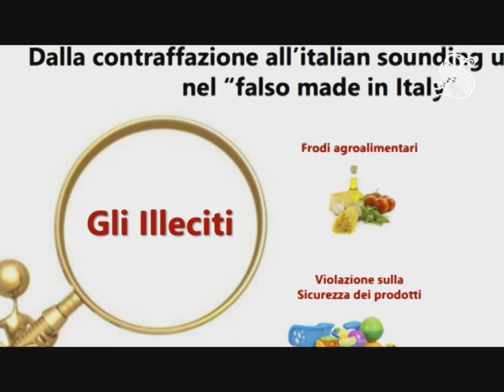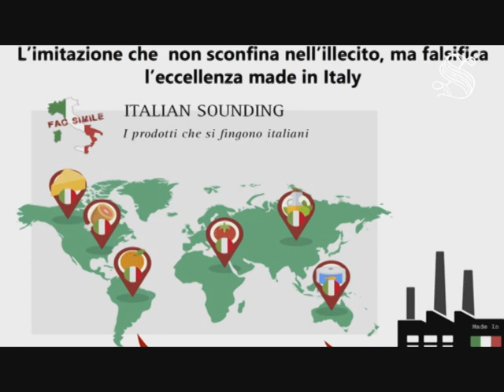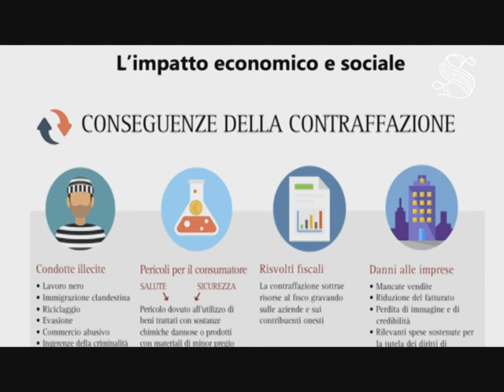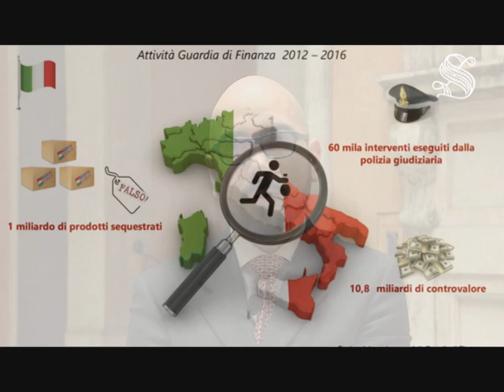Speciale Ufficio Valutazione Impatto del Senato Lotta alla contraffazione e tutela del Made in Italy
L'UVI e la Guardia di Finanza stilano il bilancio del falso Made in Italy, accendendo i riflettori su un fenomeno che mette a rischio salute dei cittadini, sicurezza e sistema produttivo italiano. Tra 2012 e 2016 la Guardia di Finanza ha eseguito 60 mila interventi di polizia giudiziaria, sequestrato 1 miliardo di prodotti per un controvalore di 10,8 miliardi di euro e inibito 1.614 siti Internet (620 nel solo 2016).